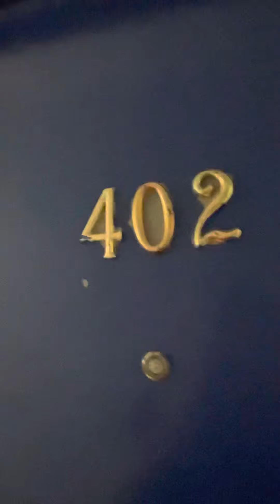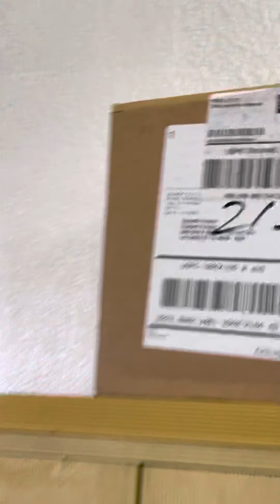9/30/21 Going to 1st floor for Amazon pkg that was there.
At 5640 Santa Monica Blvd in Los Angeles next door to Gold Diggers.  Google maps it, Google earth it, or Yelp it to see where I live.